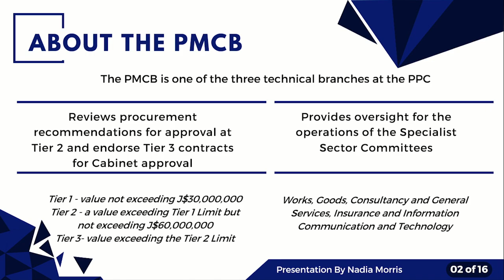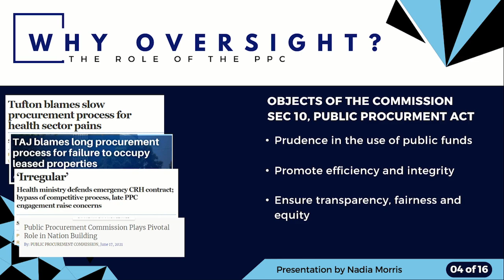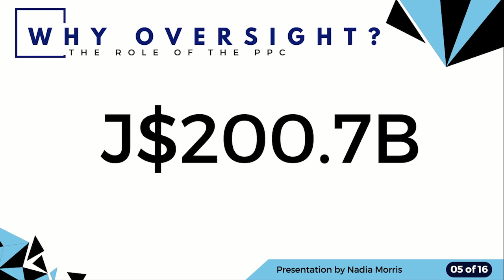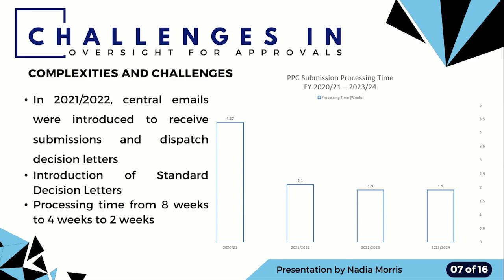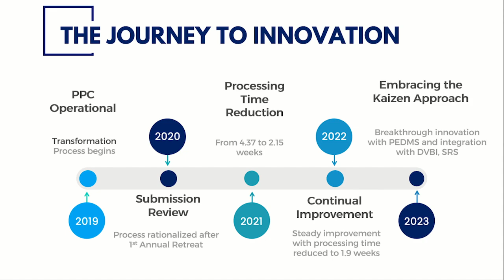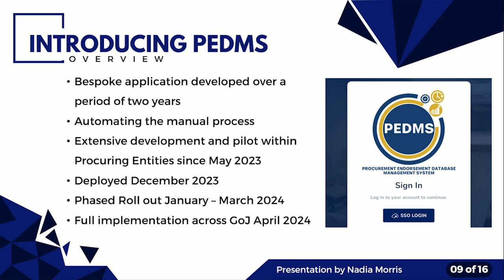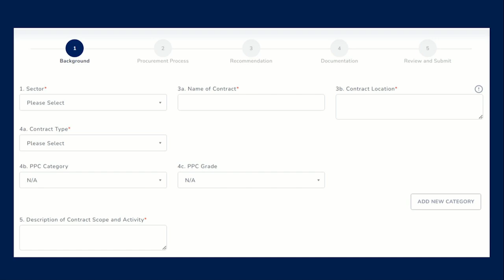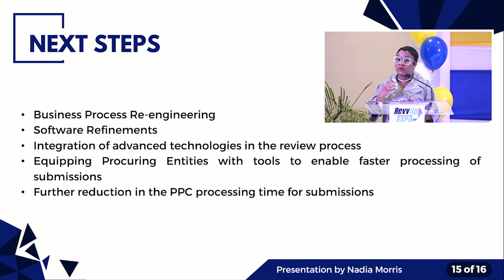Streamlining Procurement Contracts Endorsement Process: Revolutionizing Oversight with Automation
Mrs. Nadia Morris
Senior Director
Procurement Management and Compliance Branch, PPC